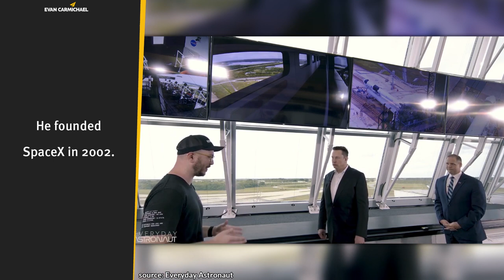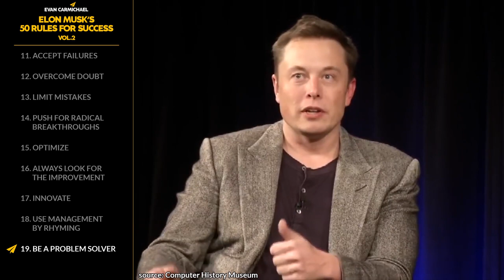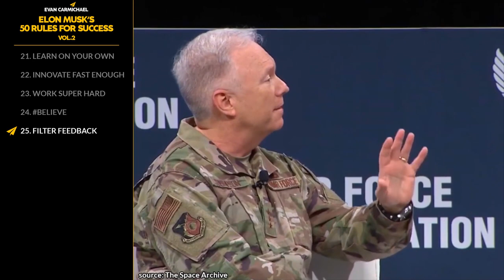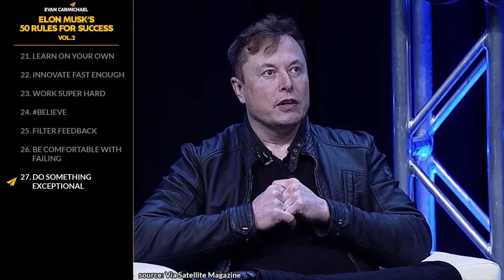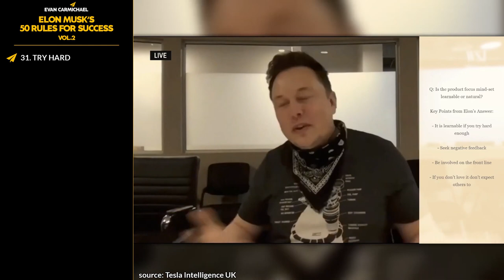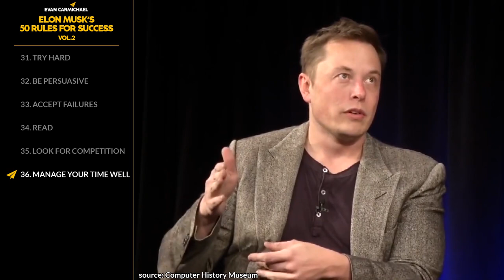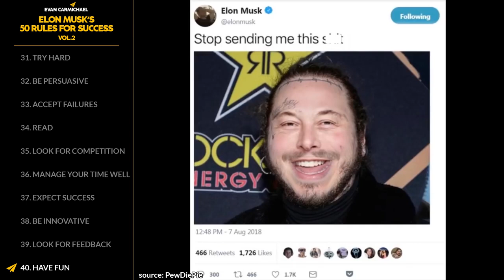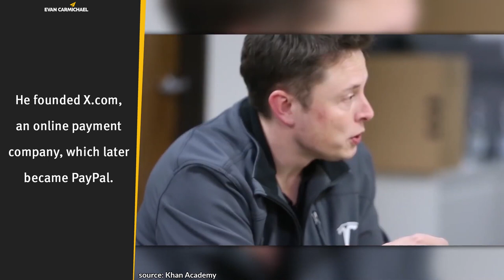How to Become the RICHEST Person on the PLANET! | Elon Musk | Top 50 Rules for SUCCESS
✎Elon Musk the billionaire CEO of SpaceX and Telsa and was ranked by Forbes as #5 on their list of the world's most powerful people. He taught himself computer programming at the age of 12. He moved to Canada when he was 17 to attend Queen's University. He began a Ph.D. at Stanford University but dropped out after two days to pursue an entrepreneurial career. He founded X.com, an online payment company, which later became PayPal. He co-founded Tesla, Inc., an electric vehicle and solar panel manufacturer. He's also the founder of The Boring Company, an infrastructure, and tunnel-construction company. He founded SpaceX in 2002. He co-founded OpenAI, a non-profit research company that aims to promote friendly artificial intelligence. He has stated that the goals of SpaceX, Tesla, and SolarCity revolve around his vision to change the world and humanity. He wants to reduce the "risk of human extinction" by establishing a human colony on Mars.

* Elon Musk: Tesla, SpaceX, and the Quest for a Fantastic Future:
* Risk Takers: Elon Musk (Movie):

Much love,
Evan